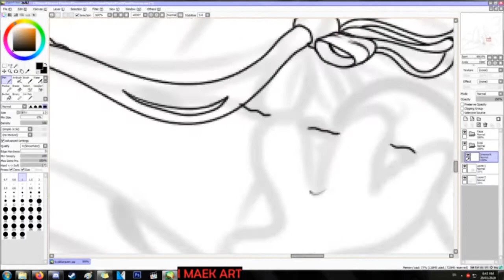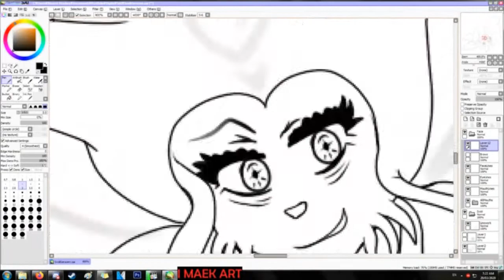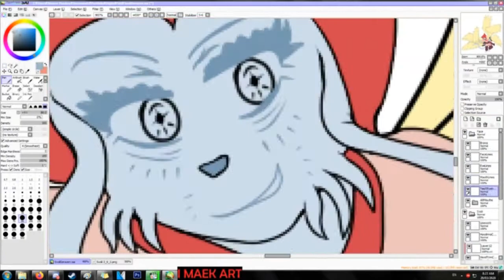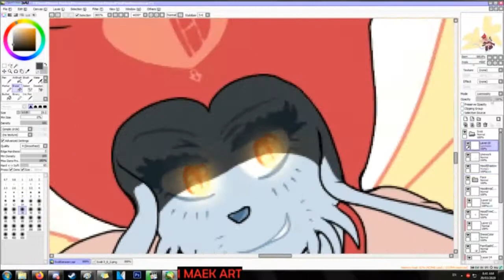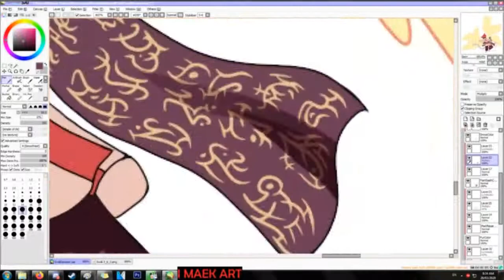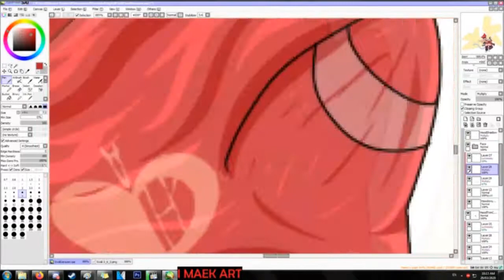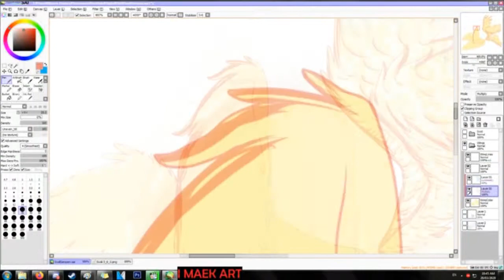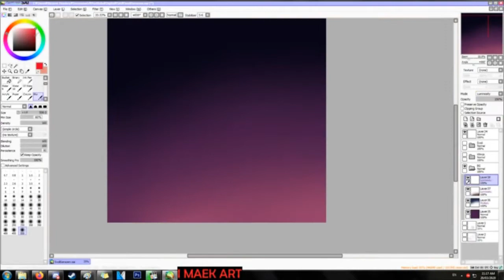Simian Speed Draw #76 ~Ascension of the Cupid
Had a lot of fun with this one, very proud of the wings, sash and piece overall~!